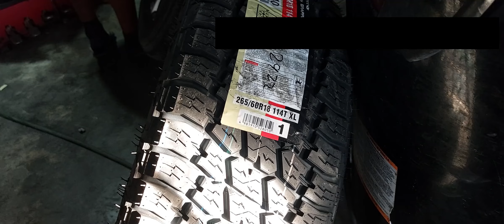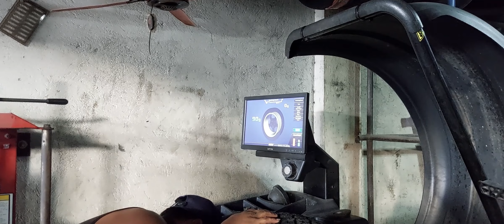Nitto Terra Grappler g2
Replacing Montero Sports stock tire with Nitto Terra Grappler G2